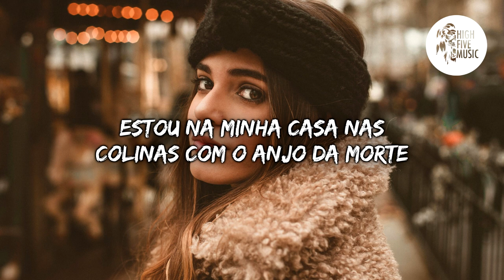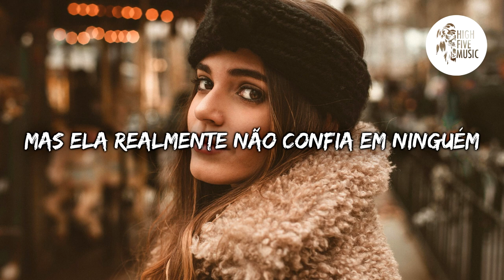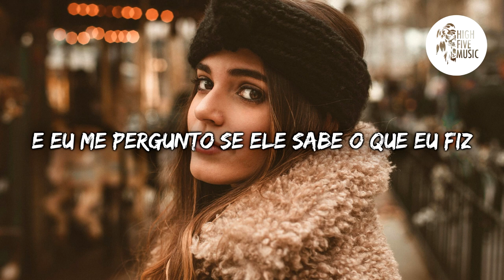The Chainsmokers - The Reaper [Tradução/Legendado] ft. Amy Shark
🎵 🎶 HighFiveMusic 🎵 🎶

📷 Wallpaper: Photo by Pablo Merchán Montes on Unsplash

✔ Deseja contactar-nos  🎧 🎵 🎶

🎤 Letra:
Rosto bonito com dois lados
Então, o que vai ser hoje à noite?
Dias sombrios, estou apavorado
Eu sei que algo não está certo
Pegas o que queres
Então sais quando terminas

Estou na minha casa das colinas com o anjo da morte
E eu me pergunto se ele sabe o que eu fiz
Eu peguei as chaves e estou indo para o fundo do poço
Não dói quando se faz por diversão
Estou no teu caminho, sim? Ah, ah, ah, ah, ah

Eu puxo o gatilho apenas para mostrar a ela que eu preciso dela
Mas ela realmente não confia em ninguém
Sim, todo mundo está sempre a procura de opções
Ninguém está preparado para ser o tal